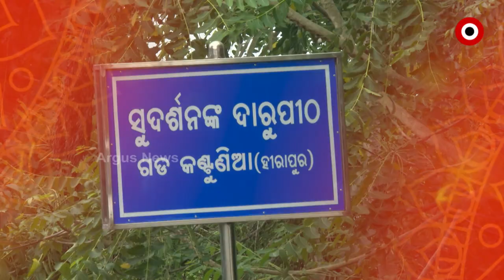ଆମର ସ୍ଵତନ୍ତ୍ର ନୈବେଦ୍ୟ : ଦାରୁ କ୍ଷେତ୍ର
ଅପରାହ୍ନ ୫.୩୦ ଓ ପୁନଃ ପ୍ରସାରଣ ରାତି ୮ ଟା ରେ
ଦେଖନ୍ତୁ ୧୮ ତାରଖରେ